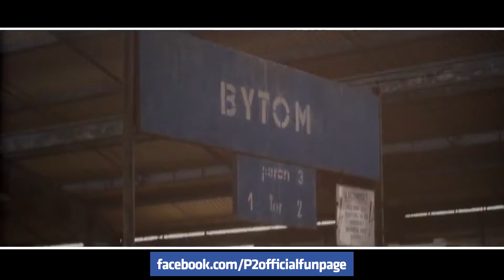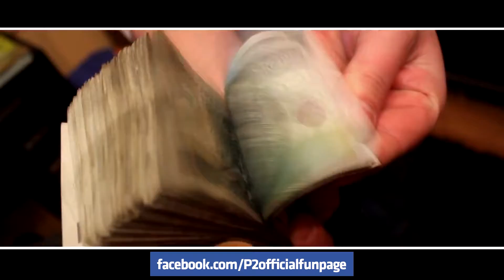P2 - Oczy Prawdy (Official Video)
▼▬▼▬▼▬▼▬▼▬▼WIECEJ INFO▼▬▼▬▼▬▼▬▼▬▼

Komentarze i maly Support mile widziane :) :D

pzdr.PinGuiN PL